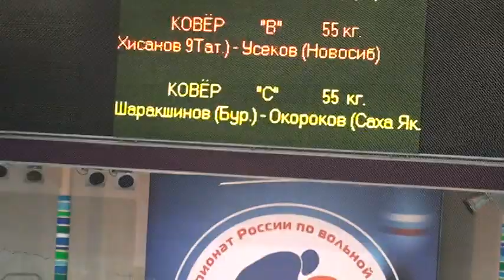55 kg r1 Gabibov vs Maarkin